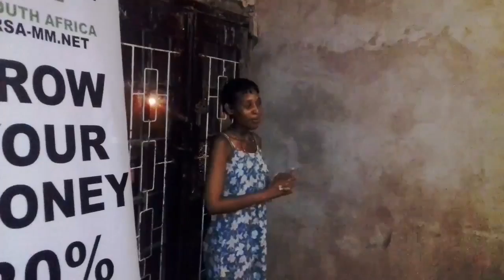MMM Presentation at 16, Elton St, East London, by Noma (10/09/2017)